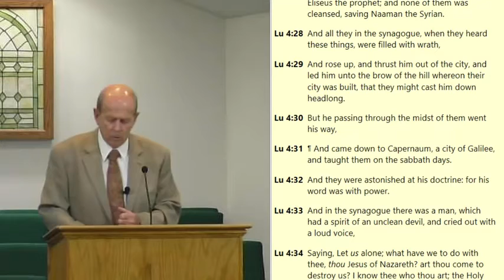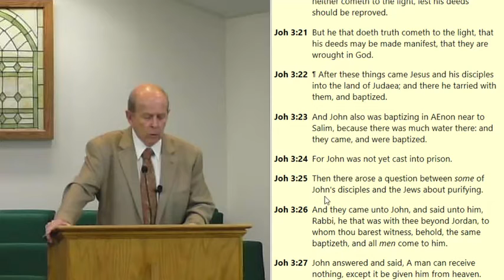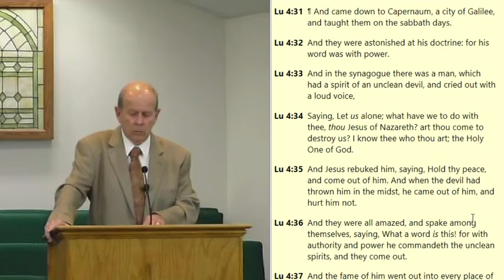Incident At A Synagogue - Luke 4:35-38